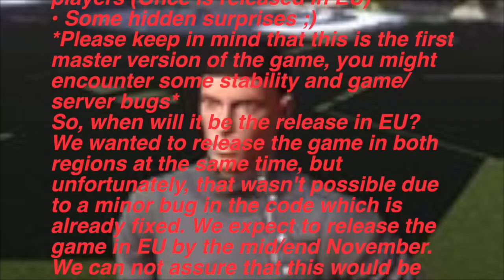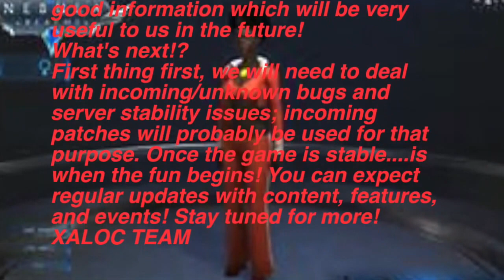NEBULA REALMS CONFIRMED DATE (NA) OCT 25th (EU) ??